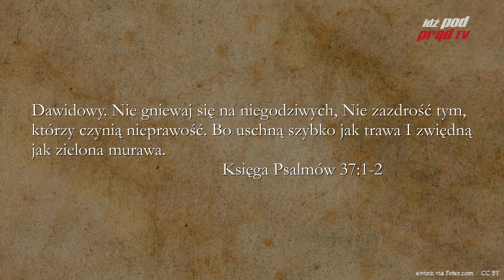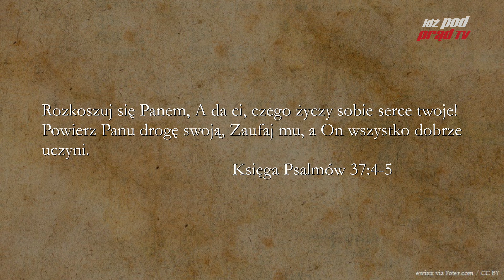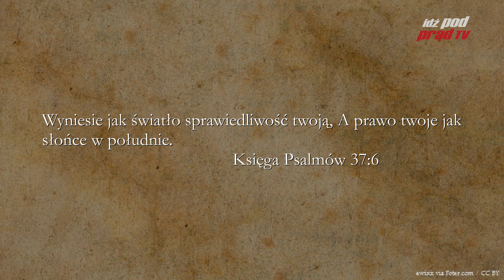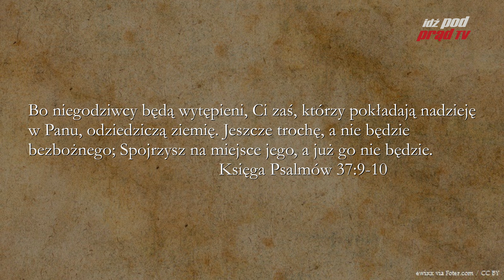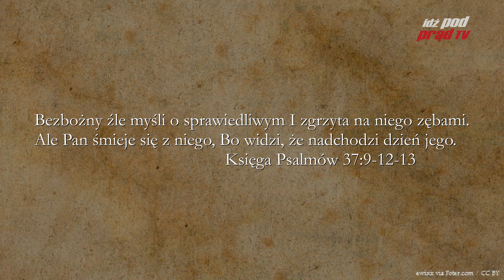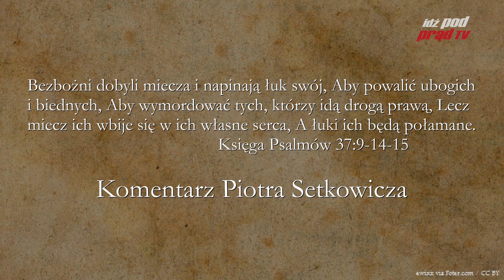BIBLIA NA CO DZIEŃ: Księga Psalmów #37 cz.1